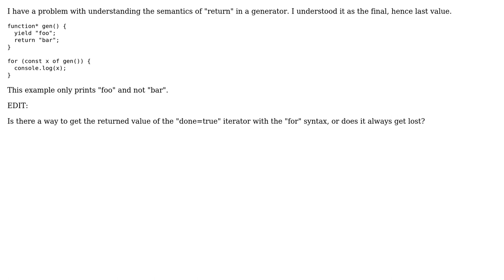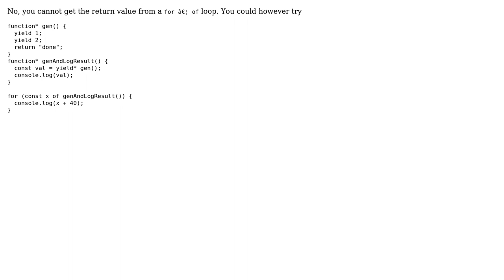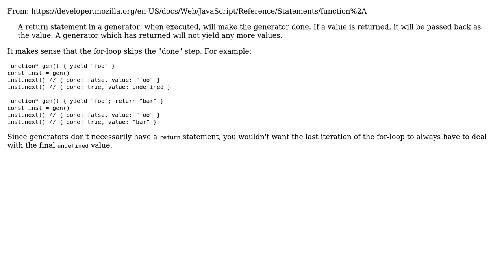Semantics of return value of a generator (3 Solutions!!)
Semantics of return value of a generator

With thanks & praise to God, and with thanks to the many people who have made this project possible! | Content (except music & images) licensed under CC BY-SA | Music | Images & others | With thanks to user user3612643 user Gamsh user chautelly user Bergi and the Stack Exchange Network Trademarks are property of their respective owners. You are responsible for your own actions.